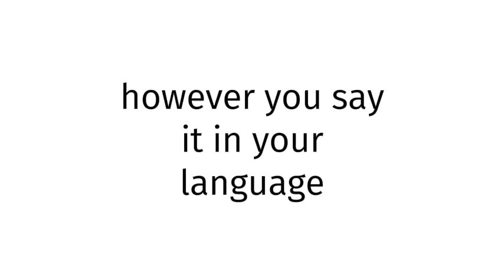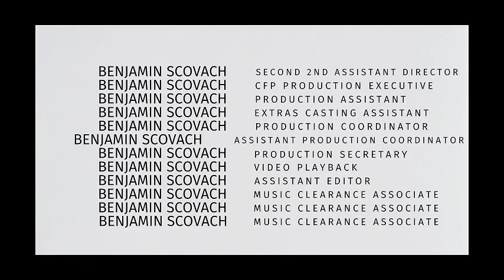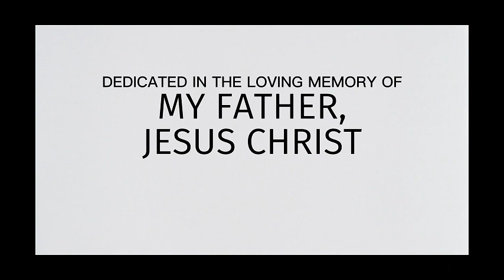How to pronounce Mali SEX BLUE FILM 2025?(CORRRECTLY)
Welcome!
Throughout the entirety of my channel, you will learn to pronounce vocabulary the correct way. In today’s video, you will learn to pronounce Mali SEX BLUE FILM 2025 the correct way.
Timestamps below:
0:00 intro
0:27 word of the day
0:37 examples of word
0:51 ending